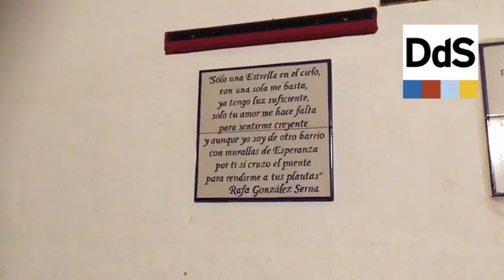La sorpresa de la Estrella a Rafa Serna